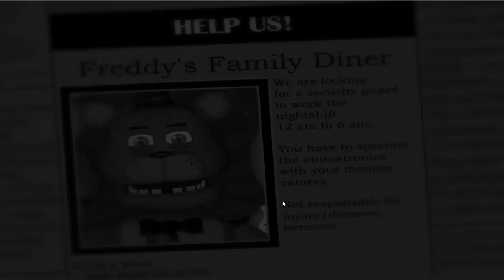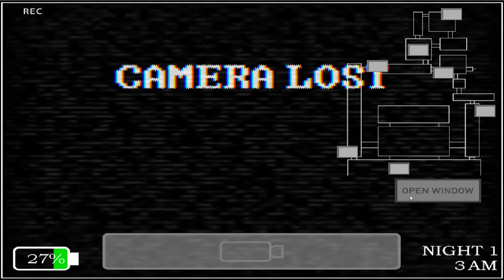Sleepless Nights at Freddy's (Official)